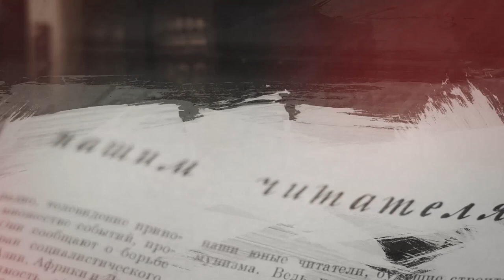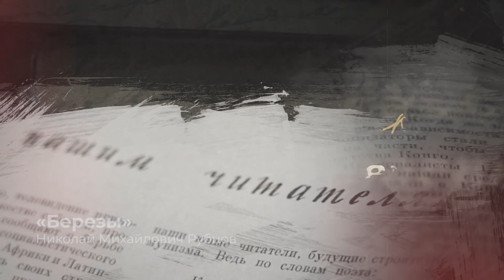Десна-ТВ: «Березы», автор Н.М. Рубцов